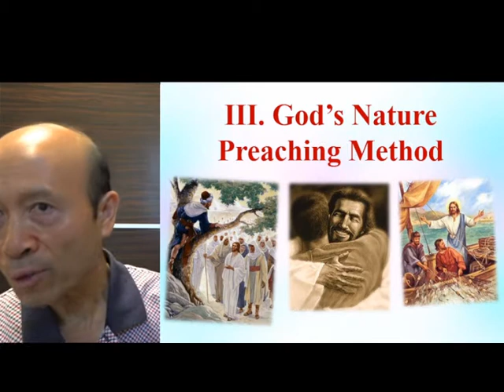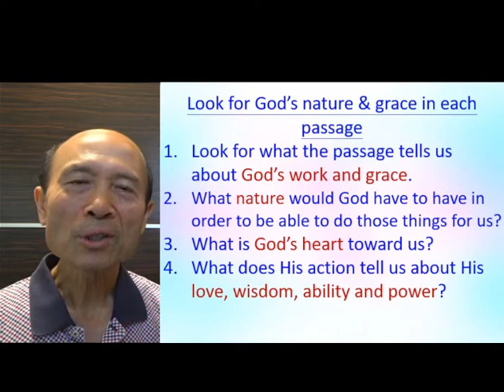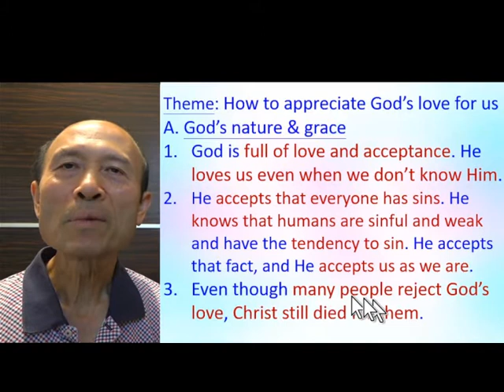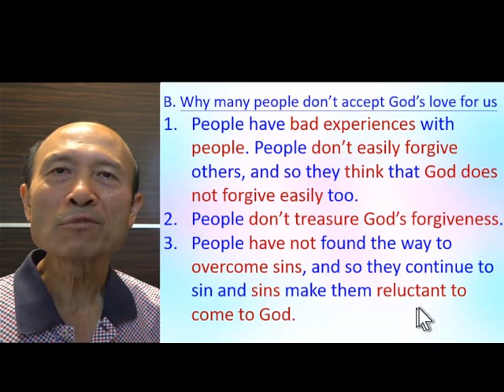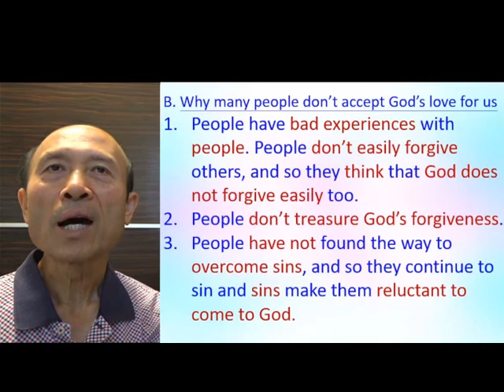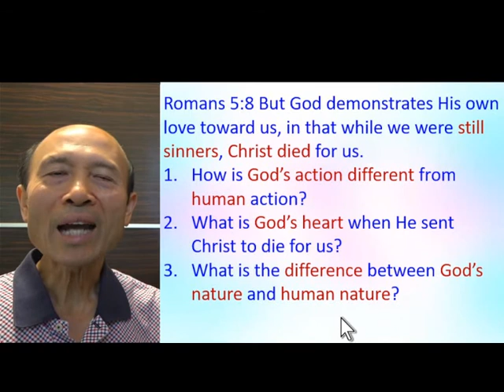Romans 5:8 – God’s Nature Preaching Method (9) – 10.2021 Pastor Yip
Romans 5:8 – God’s Nature Preaching Method (9)

4. 與主的關係：怎樣建立與主相愛的關係，怎樣從主的愛得力，怎樣深信神的供應和計劃。
5. 處理生命：怎樣不被人、罪、負面思想情緒和潛意識、婚姻和生活的問題、和侍奉的問題影響。
6. 進入不同層次的侍奉：侍奉可以由簡單的生活見證，到建立別人的靈命，或進入策略性的侍奉。

《輕鬆得勝》的特色：
5. 一目了然：簡單知道怎樣處理和發揮生命。
6. 有實際可行的方法：我和很多人曾20年實際地應用。
7. 可以輕鬆喜樂地得勝：可以在恩典中輕鬆喜樂地處理任何問題，不需要在壓力下成長。因為耶穌的軛是容易的，而神喜悅我們任何真心的努力。
8. 活出《輕鬆得勝》並不太難：處理和發揮生命並不是遙不可及。

祝福你！